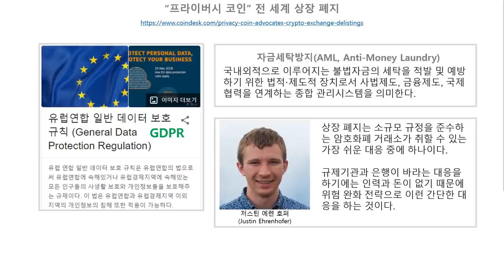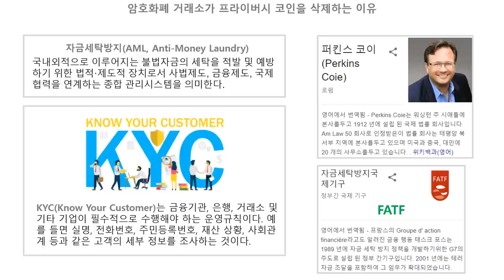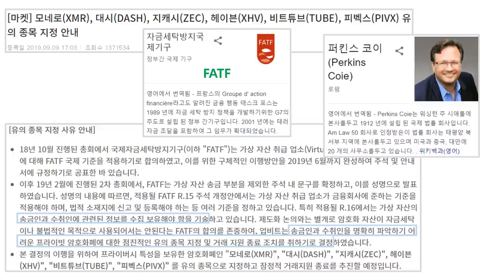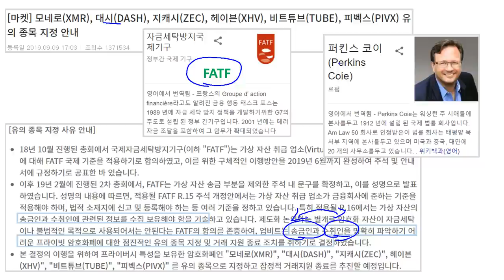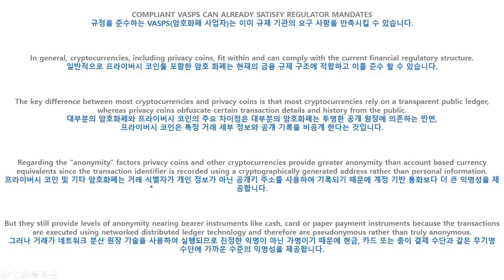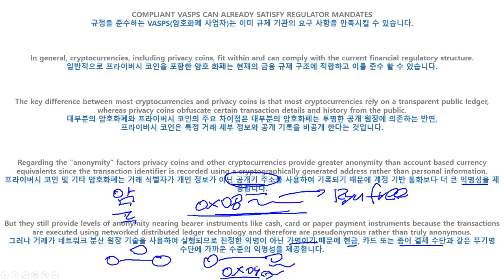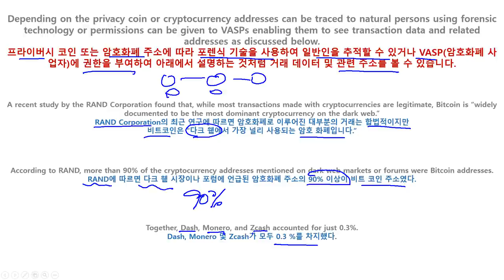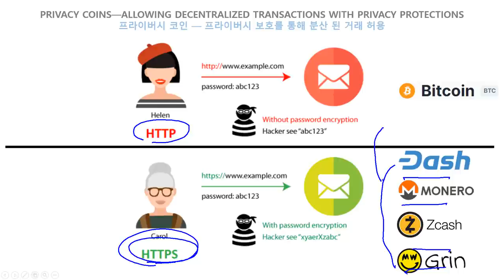익명성(프라이버시; Privacy) 코인은 사라질 것인가!